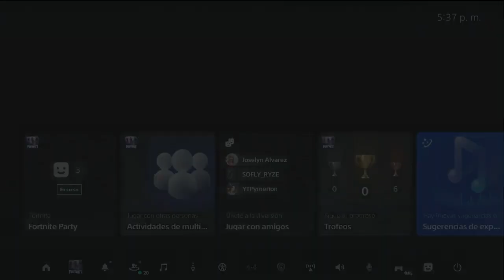Partidas 9999%🔰 imposibles ✅️